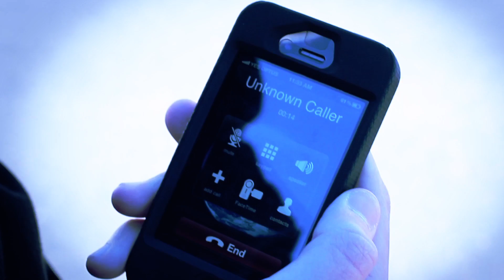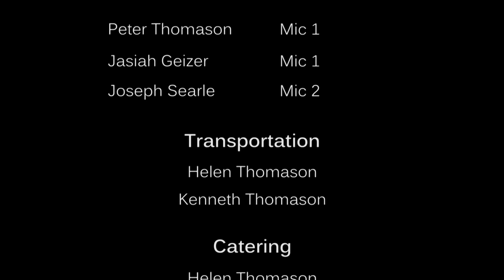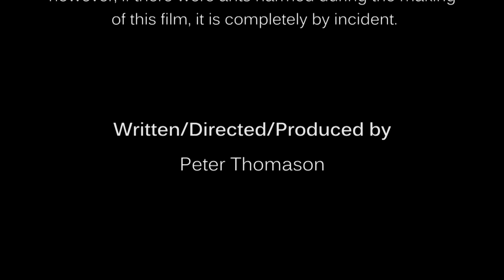Wrong Number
What happens when criminals gain access to a mobile phone exchange?

Mercelus, the late most-wanted criminal in the universe, was defeated by a hero who has gone into hiding. The criminal members who were working for Mercelus have began investigating who the hero is, but obliviously mistake the hero for an innocent citizen.